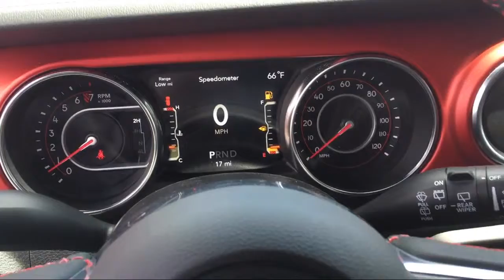2019 Jeep WRANGLER UNLIMITED Rubicon Elk Grove Sacramento Roseville Folsom Rocklin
2019 Jeep WRANGLER UNLIMITED Rubicon Stock Number: 56716D Vin:1C4HJXFG2KW626226.

8575 Laguna Grove Dr.